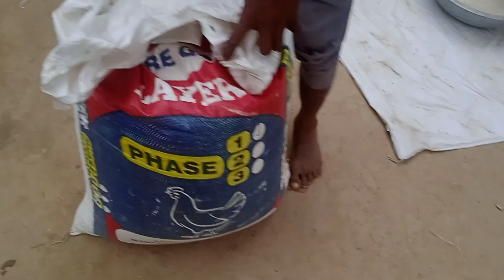राइस मिल में कैसे होती है धान की कटाई फुल विज्ञापन पूरा